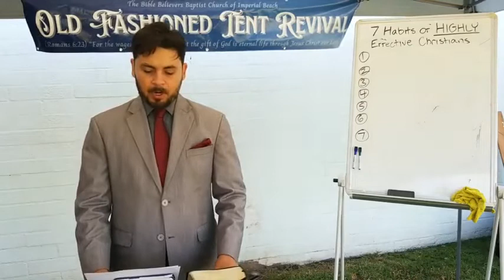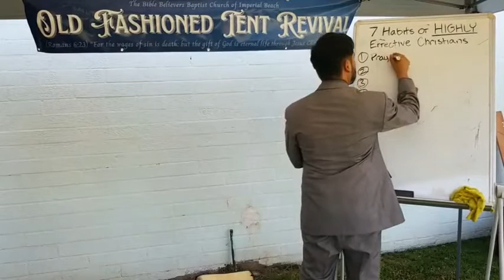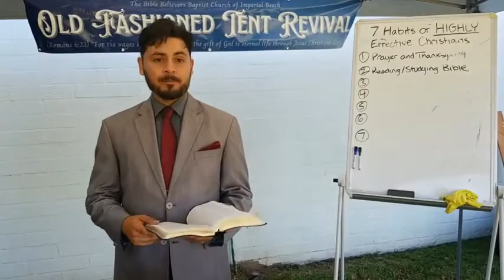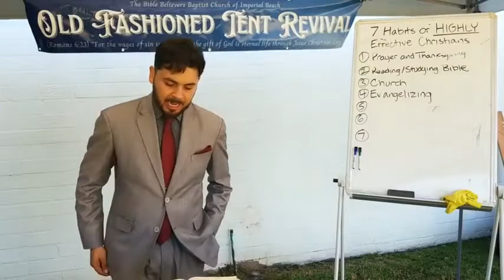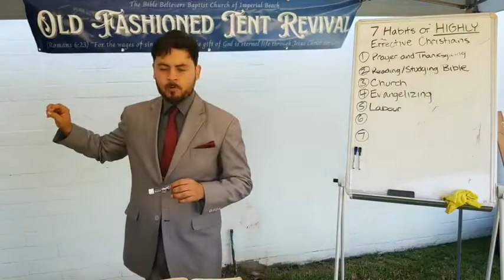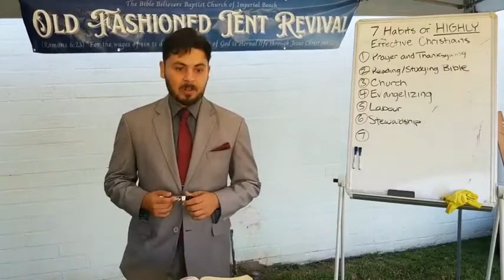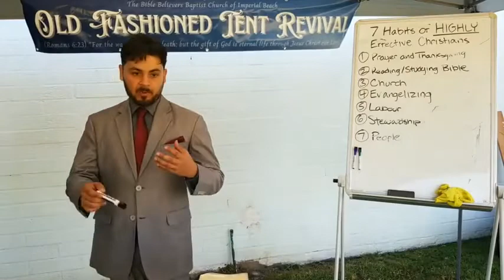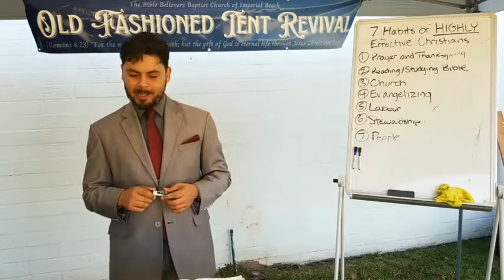7 Habits of Highly Effective Christians | EVERY CHRISTIAN MUST SEE!!!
We are a true, old-fashioned Bible Believing Baptist Church in Imperial Beach, CA that believe and most importantly PREACH out of the good old King James Bible- The Pure Word of God!

Pastor Angel Vasquez
Bible Believers Baptist Church of Imperial Beach